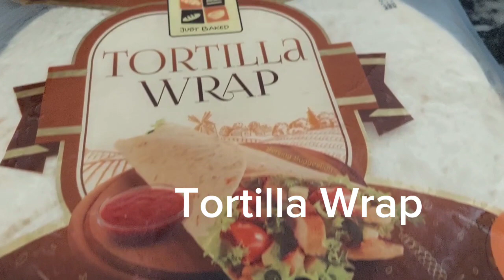Tortilla Wrap|Quick recipe|Chicken Wrap|Fozia's food and travel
Quick recipes for children. must try
You can use any chicken Filling amd aauces of your own choice.
I used KNS's Chicken Tempora...